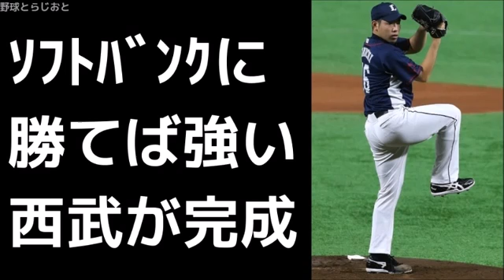岩本勉「菊池雄星はソフトバンクに勝てなきゃエースと認めないわ」 西武ライオンズ 2017年9月25日